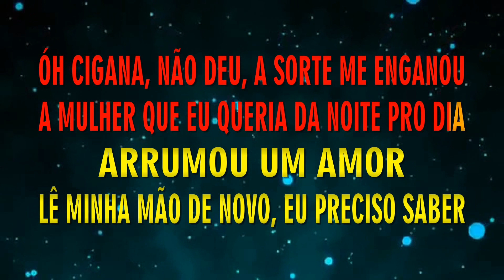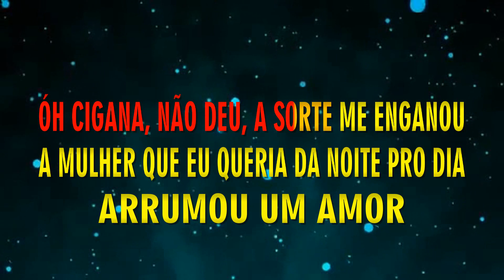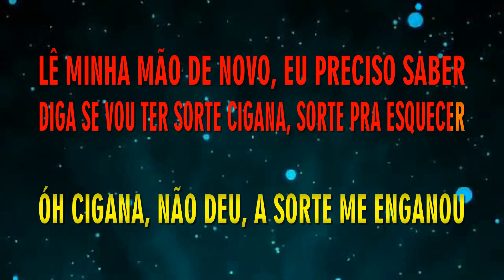CIGANA - JOÃO CARREIRO - KARAOKÊ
VOCÊ SERÁ O ARTISTA A BRILHAR NAS TELAS DO MUNDO INTEIRO
FAZEMOS SUA MARCA PRA USAR EM TODAS AS MIDIAS SOCIAIS EM TODOS OS FORMATOS...FACEBOOK  INSTAGRAM  GOOGLE+ STICKER, PERFIL DE WHATS, LINKDIN E CARTAZES DE APRESENTAÇÕES , FLYER E BANNERS...CAPAS DE CDS E DVDS